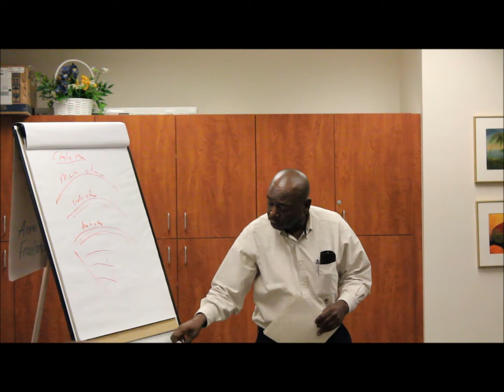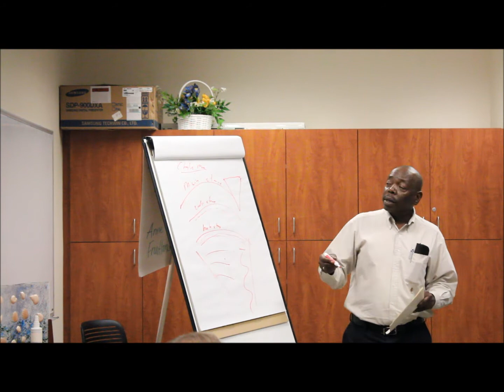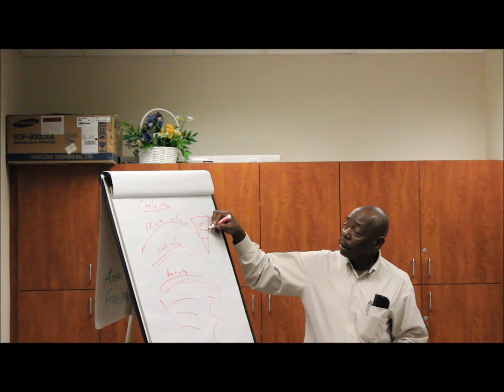James Abraham speaking on the need for Discipline when creating a foundation for a story